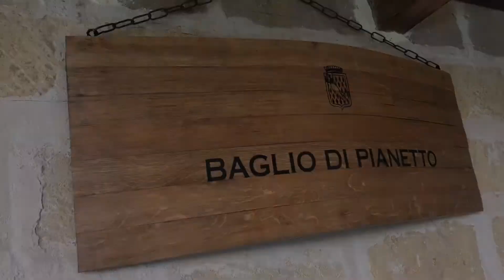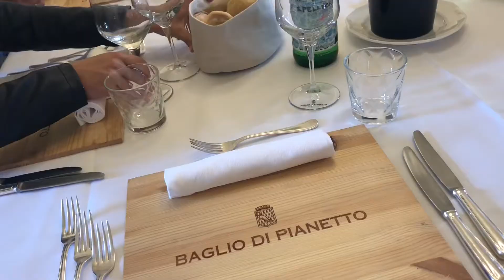Baglio di Pianetto, Santa Cristina Gela 2018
Soste di Gusto e il viaggio nelle cantine siciliane oggi ci porta a Santa Cristina Gela, in provincia di Palermo... Siamo a Baglio di Pianetto, Cantina e Agrirelais! Il paesaggio è unico ed i vini meritano il viaggio...